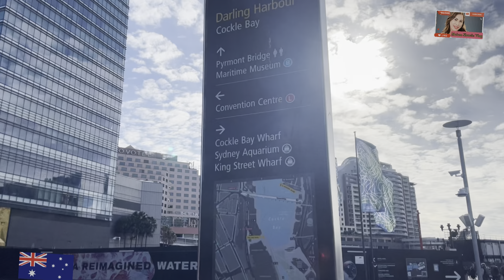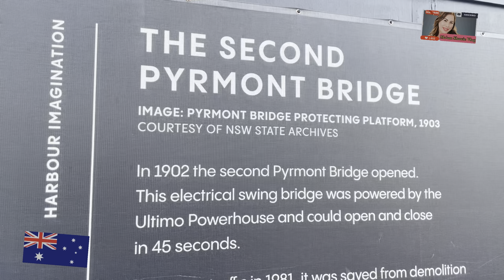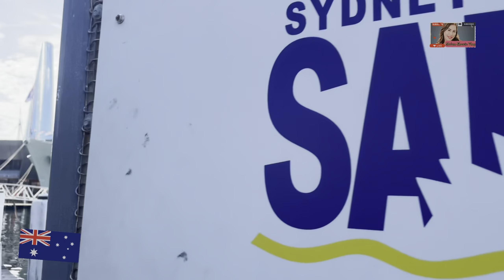harbour/Ma’am Shawie Vlog